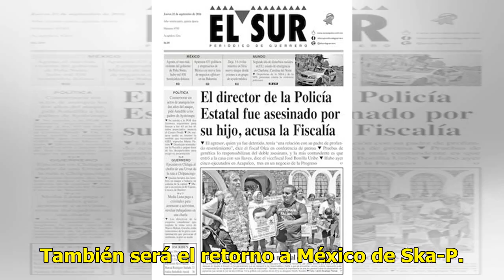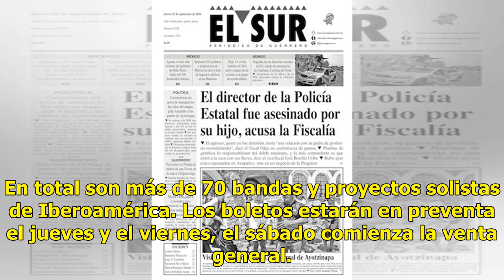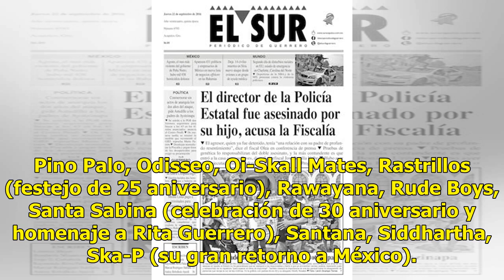Festival Vive Latino: este es el cartel de 2019 - El Diario de Yucatán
El Festival Vive Latino anunció hoy a los artistas que conforman el cartel de su 20ª edición, en marzo de 2019. La banda colombiana Bomba Estéreo, el español Enrique Bunbury y los ingleses de The 1975 encabezarán la celebración. También será el retorno a México de Ska-P. El aniversario del Vive coin...